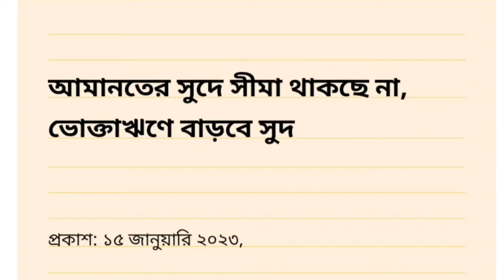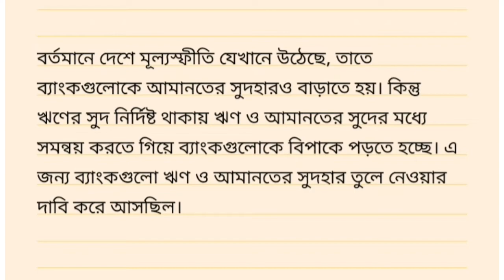আমানতের সুদে সীমা থাকছে না, ভোক্তাঋণে বাড়বে সুদ | Bangladesh Bank update news 2023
আমানতের সুদে সীমা থাকছে না, ভোক্তাঋণে বাড়বে সুদ এ সম্পর্কে বিস্তারিত তথ্য আপনারা এই ভিডিওতে জানতে পারবেন।